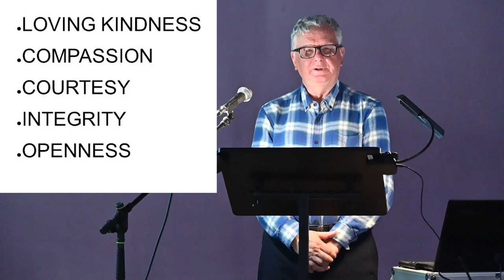Wayne Gatfield | Sir Gawain & the Green Knight | Mysterious Earth Conference 2023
Wayne Gatfield gave this fascinating talk about Sir Gawain and the Green Knight, at the Mysterious Eaerth Conference 2023.